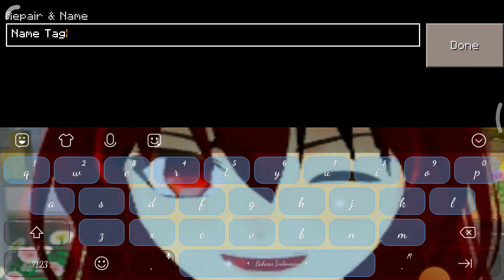17 Maret 2023